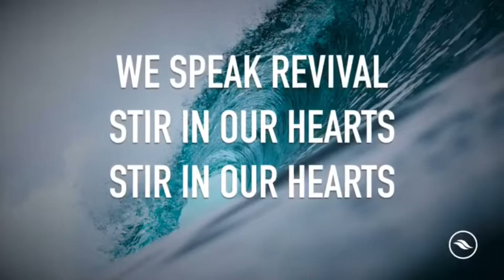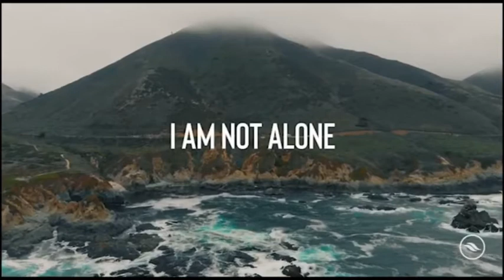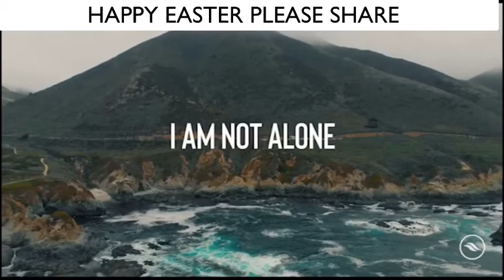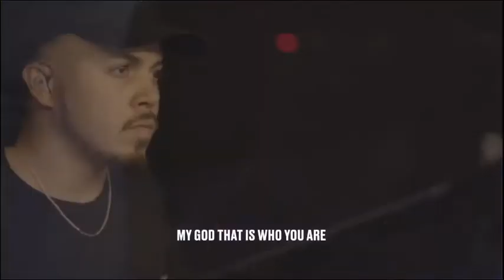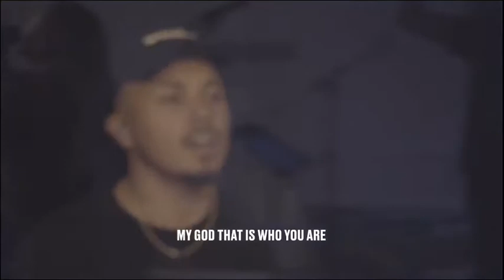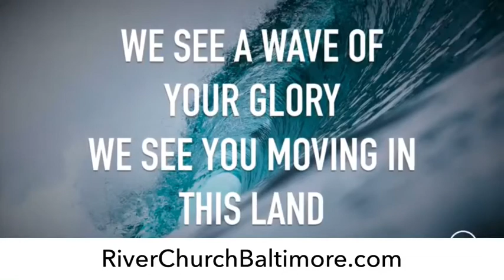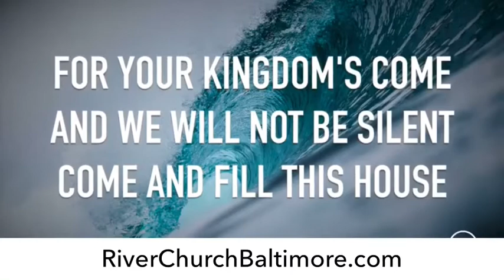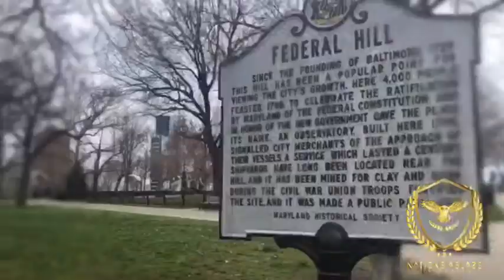💥Resurrection Sunday💥 - Easter Service